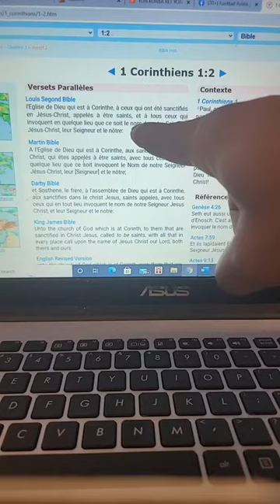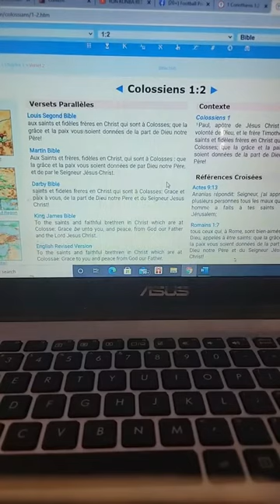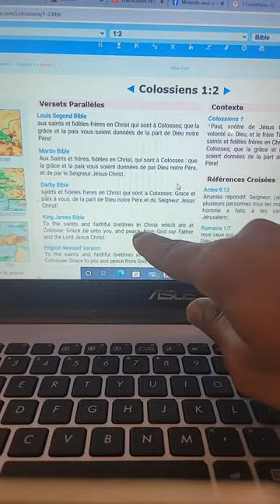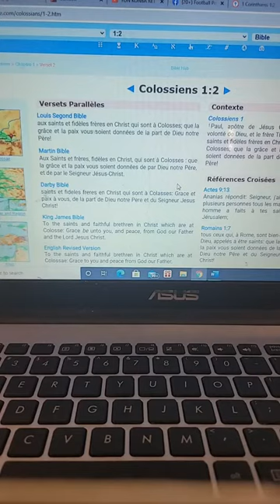Revizyon e konteksyalizasyon 1e seyans klas yo nan kad batay kont Diktati Ekonomik Petionis